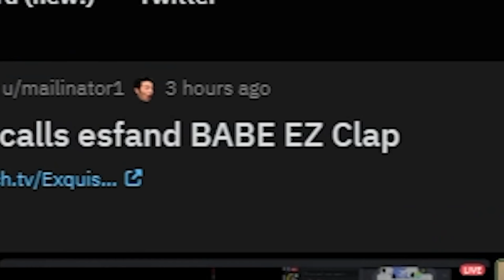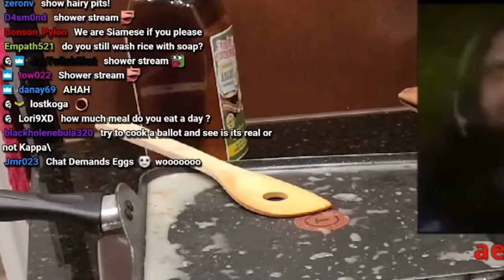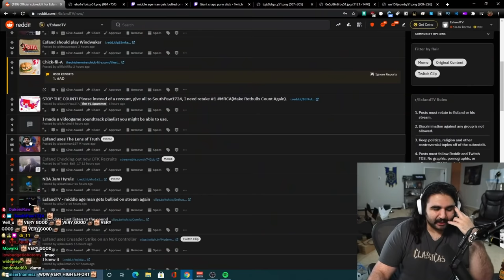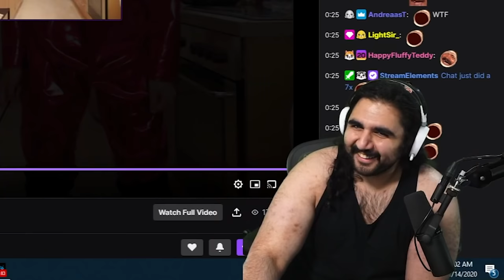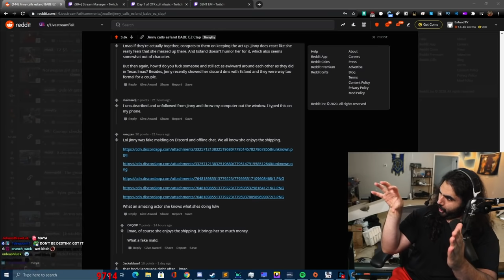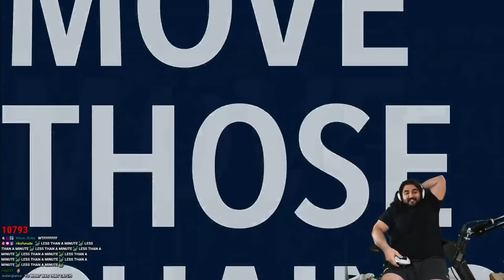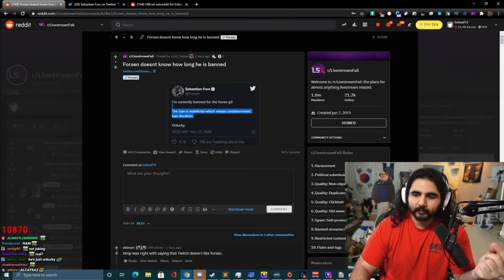Esfand's Most Viewed Clips of November 2020